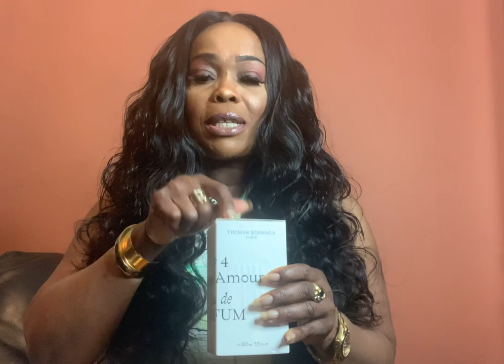LUXURY LONG LASTING UNISEX BEAST MODE PERFUMES. MUST WATCH.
(Details Below)

Fragrances Mentioned:

Mancera  “Velvet Vanilla”

Mancera   “AOud Exclusif”

Mancera    “Roses Vanille”

Mancera    “Instant Crush”

Mancera    “Roses Greedy”

Initio           “Absolute Aphrodisiac”

Initio           “Oud For Greatness”

Bond No 9  “Amber”

Bond No 9  “Agarwood”

Bond No 9  “Oud Patchouli

Boadicea The Victorious   “Intense”

Boadicea The Victorious    “Devine”

Thomas Kosmala    “No 4 Apres l’Amour Eau de PARFUM”

Clive Christian    1872   “women”

Christian Dior    “Oud Ispahan”

Parfums De Marly   “Delina Exclusif”

Maison  Francis Kurkdjian    “Baccarat Rouge 540”

Fragrance Du Bois    “Oud Orange Intense”

Kilian    “Love Don’t Be Shy”

Amouage    “Eau  D’ Amouage”